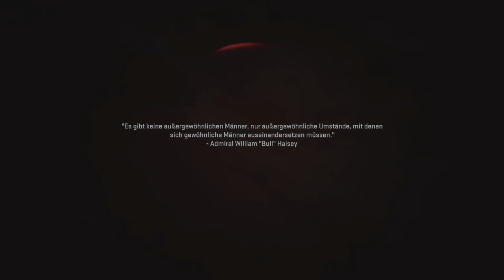Call of Duty Modern Warfare 2 (2022) Gewalt und Timing #007